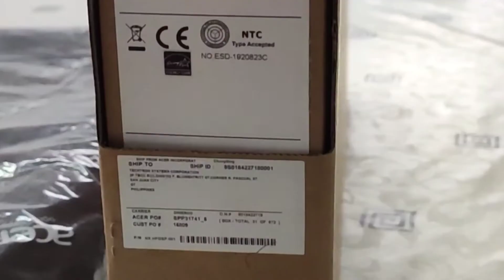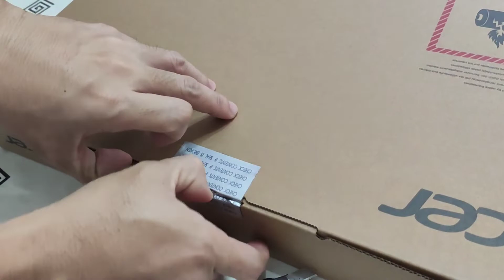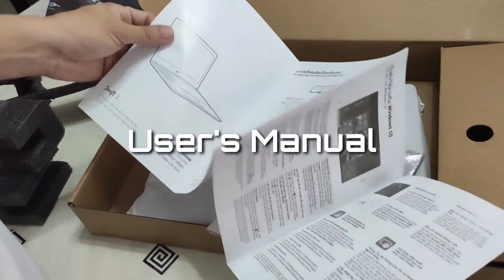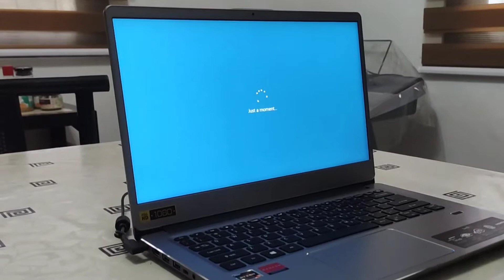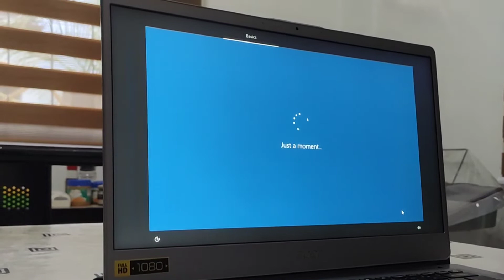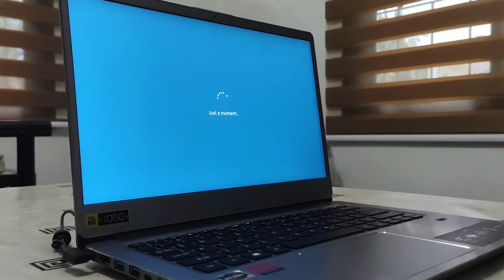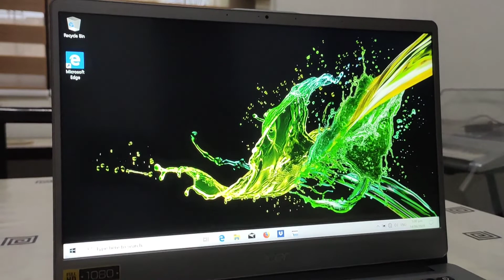Acer Swift 3 Ryzen 5 Unboxing